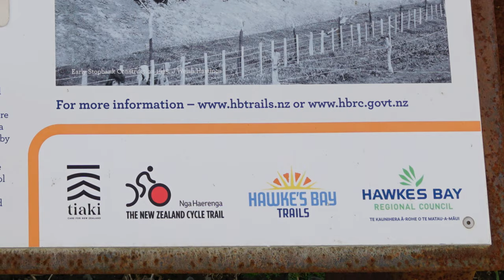2023-10-10 Brookfield Bridge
The Brookfield Bridge got washed out by Cyclone Gabrielle on 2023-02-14. Here it is ~8 months later on 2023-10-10.

Camera gear used:
Video: Sony FDR-AX53
Photos: Sony A6000 with Tamron 17-70mm f/2.8 Di III-A RXD lens